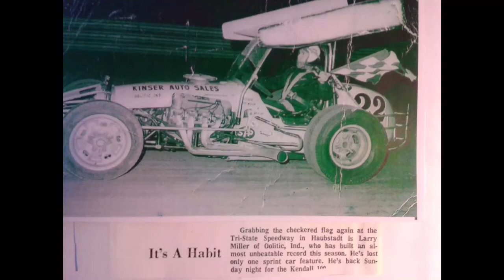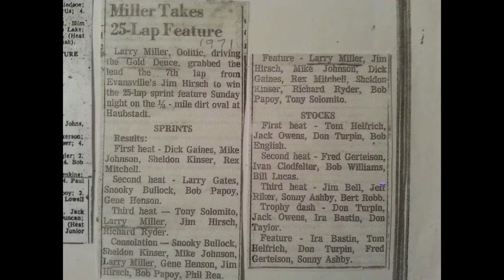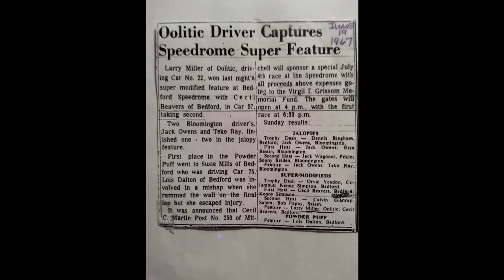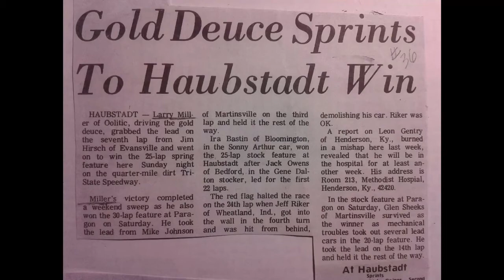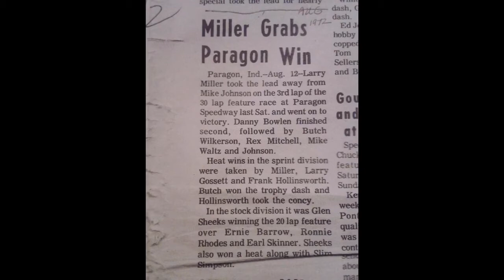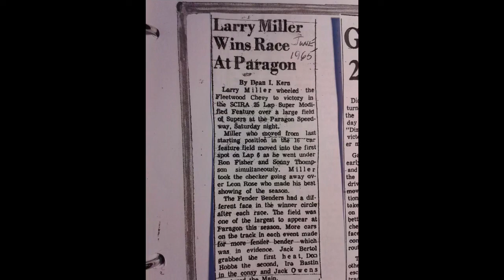Larry Miller Sprint Car Legend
Larry Miller was one of my childhood hero's and this is my tribute to him